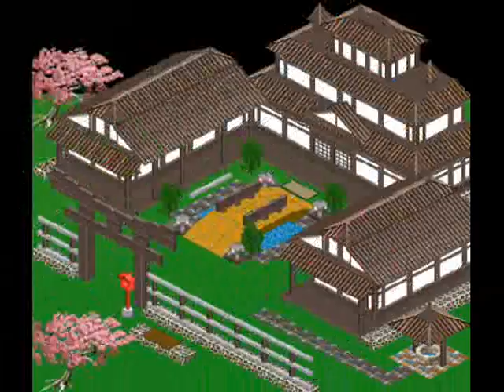Fresbo JapHome RollerCoaster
Build a Japanese house! Decorate your room! Socialize and Bomb your Friends!

All these... in Fresboworld...